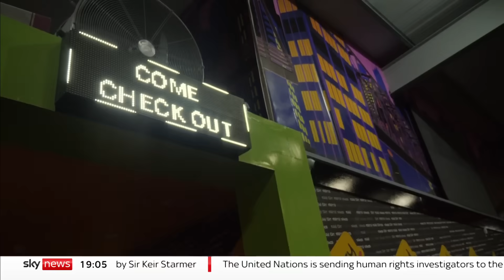Scotland: Labour wins first by-election seat from the SNP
Sir Keir Starmer says that Labour will be "the change people desperately need", after his party's victory in the Rutherglen and Hamilton West by-election.

Michael Shanks became Labour's first candidate to win a seat from the SNP at a by-election after Margaret Ferrier was suspended from Parliament for breaching COVID rules in 2020.